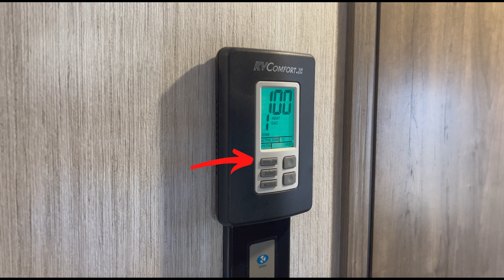ROYAL Thermostat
Tutorial for one of several AC Panels.